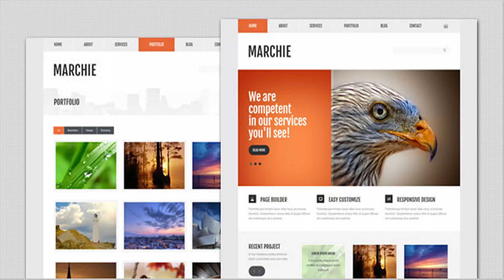Marchie - Corporate Business WordPress Theme | Themeforest Website Templates and Themes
Marchie is a clean and modern wordpress theme for corporate, business and company websites. This theme also good for portfolio and any kind of websites. Main Features: Unlimited Color Responsive Flexible Slider Features Staff Blog Portfolio Menu Manager Auto Image Resizing Page Templates Simple and Unbranded Theme Options Option to use Right or Left sidebar Translation Ready (Available .po file) Custom Widget Custom Shortcodes Threaded Comment Camera Slider Multi Level Dropdown Menu Cross Browser Compatible XML sample data included Well Documented PSDs files Included Credits: Images Theme Support After purchase please ask support question via our support form.
 Last Update 29 July 15 Created 14 May 13 High Resolution No Widget Ready Yes Compatible Browsers IE8, IE9, IE10, Firefox, Safari, Opera, Chrome Software Version WordPress 3.5 ThemeForest Files Included Layered PSD, PHP Files, CSS Files, JS Files Columns 2 Documentation Well Documented Layout Responsive Tags business, Camera Slider, clean, corporate, jquery, modern, responsive, unique

download Marchie - Corporate Business WordPress Theme | Themeforest Website Templates and Themes